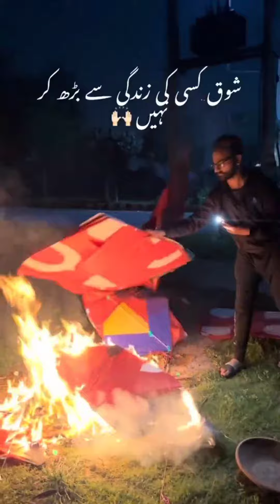Great reaction after this accident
viral video
viral video
f